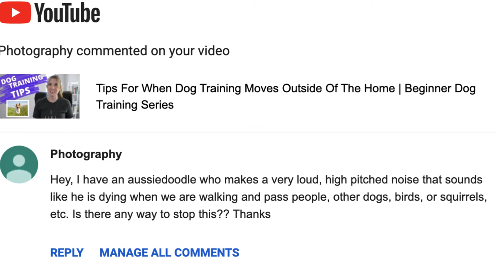UNCOMFORTABLE Pet Questions & Answers From An Animal Expert, Episode 6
- My dog gets so excited to see people, she screams! What can I do?
- Why won’t my dog walk on a leash?
- Why Do Male Dogs Have Nipples?

WRITE ME💙
10755 Scripps Poway Parkway #124